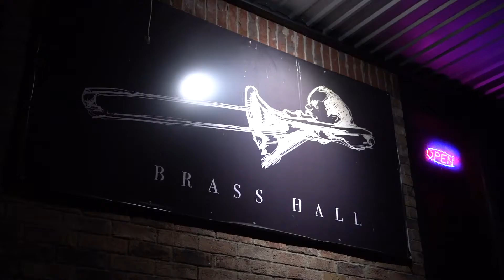Bartender Sessions: How to Make a Drew Brees Blue Breeze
The Brass Hall Bartender Sessions highlights some simple cocktails to make at home. This week is a Drew Brees Blue Breeze

1 Oz Bacardi Silver
1/2 Oz Blue Curacao
Top off with Sprite and a splash of Malibu

If you have a recommendation or would like us to make your favorite cocktail leave us feedback in the comment section. Yes, we are reading them. We look forward to serving you in the future. Be safe, healthy and practice safety measures for your surroundings.

Cheers from Downtown Marble Falls, Texas.

Bartender: Eric | Video Producer: Mark